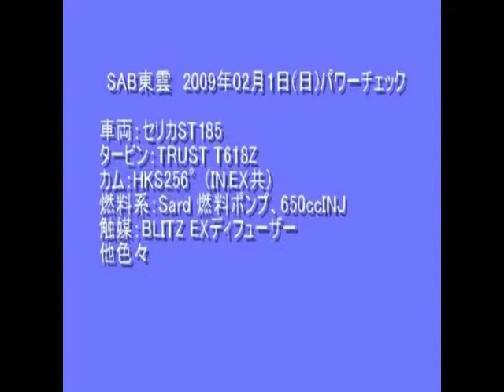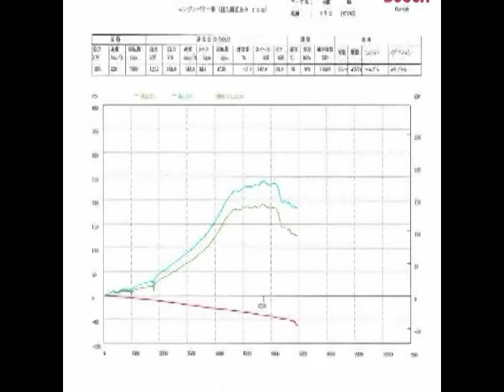Celica セリカ ST185 パワーチェック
SAB東雲にて、ST185のパワーチェック